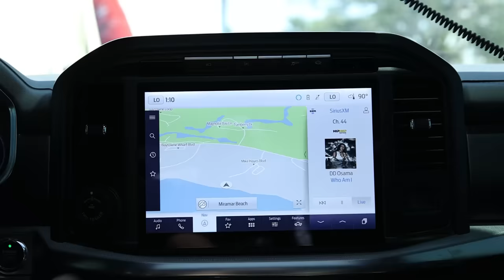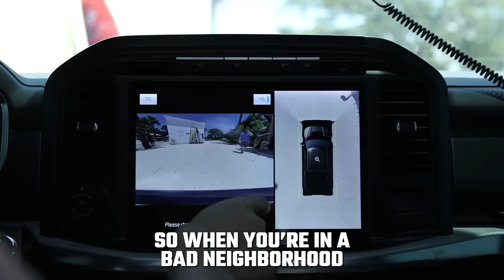Announcing Our New Giveaway